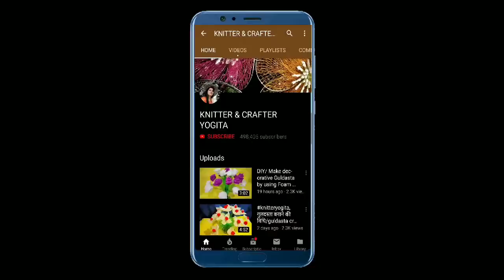एक्सरे और काँच की खाली बोतल से बनाए सुन्दर गुलदस्ता/ make beautiful Guldasta from x-ray and wool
knitter and crafter Yogita
aaj ki is video me Maine x-ray aur sos ki bottle ka use Kiya h , aur 250gram wool use ki h , aur is  guldasta Ko wash bhi kar sakte hai, agar video achhi Lage to

video Ko like kare, share, aur comments jarur kare ,

botal ka Guldasta/ flower guldasta/